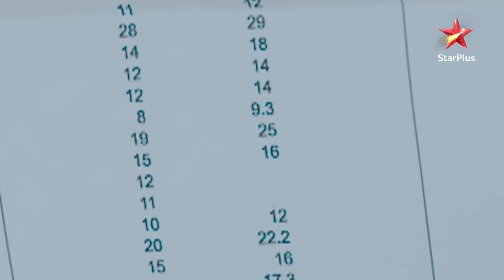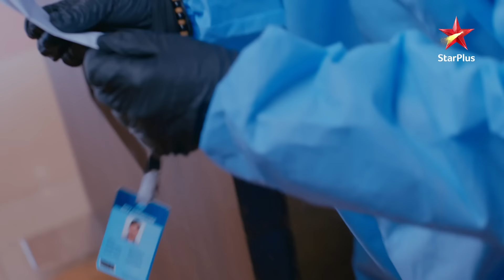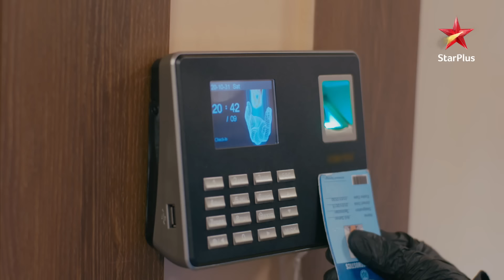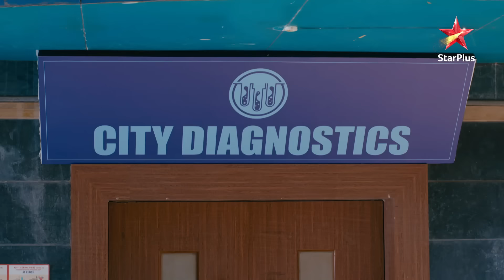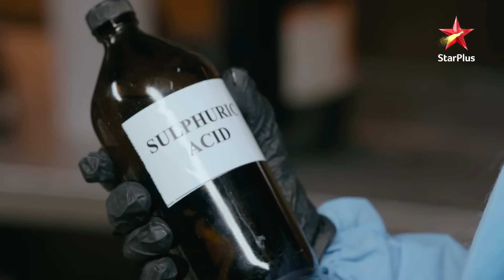ये है चाहतें | Preesha and Rudraksh destroyed the DNA sample!